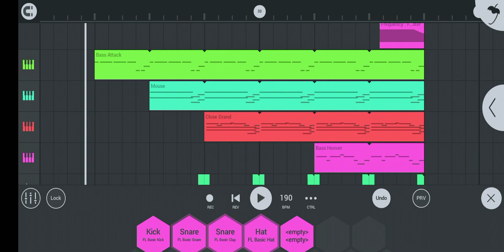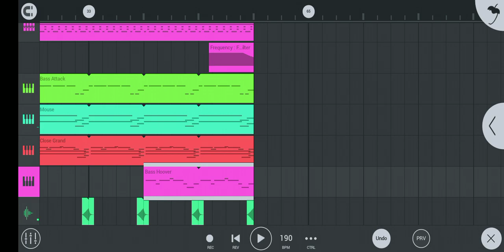Elijah Canaria - Beats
my own first song in FL studio